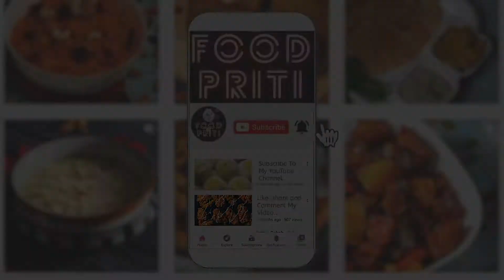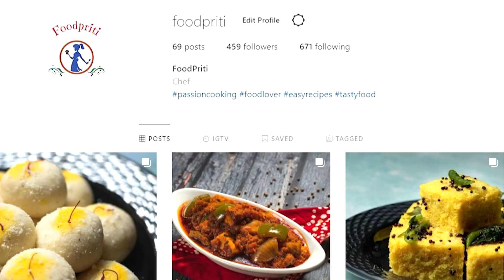Masala chai | मसाला चाय | Indian style Spice tea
Indian style masala tea at home! watch till the end!

My 2021 KIT for Filmmaking, Photography & Vlogs:
DSLR Camera
Lenses that I use
Canon 50mm F1.8
Canon 24mm F2.8
Tamron 18-200mm
and canon 55-250mm zoom lens
Tripods
Digitek Tripod
Simpex Tripod
Filters
ND Filter
Polarizing Filters
lights
Godox SL60W
Godox TTL Flash
Godox Manual Flash
42inch reflectors
Audio
RODE VideoMicro COMPACT